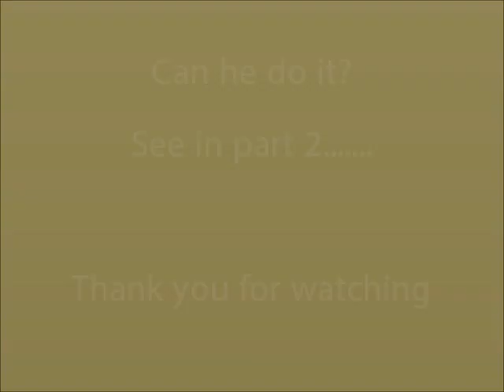Meat hell! Baby slams the European Union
Having fun on my birthday with my family.